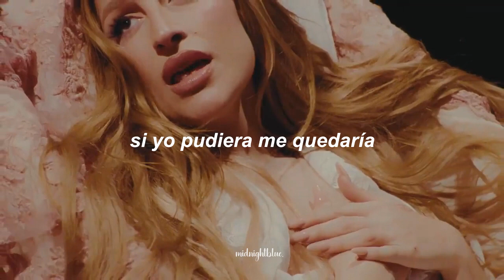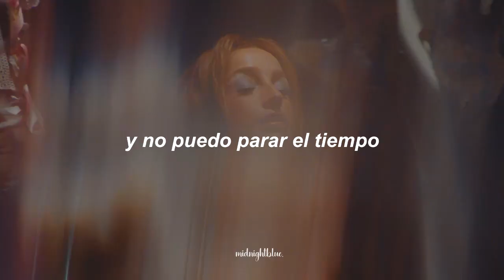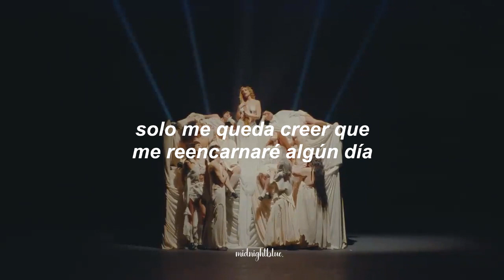Belén Aguilera - Lolita // letra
♡lyrics:

[Intro]
Lolita

[Verso 1]
Voy dando pasos al ritmo del tiempo
Soy tan esclava de este momento
Aunque hoy aparente que no lo aparento (Hmm-hmm)
Voy aguantándome este sufrimiento

[Pre-Estribillo]
Si yo pudiera me quedaría
Con el diablo yo pactaría
Si yo pudiera lo cambiaría
Pero sé que va a pasar algún día

[Estribillo]
Quiero ser vuestra Lolita (Ah-ah, ah)
Ser siempre joven y bonita (Ah-ah, ah)
Con nadie conmigo compita (Ah-ah, ah)
Quiero ser vuestra Lolita

[Post-Estribillo]
Lolita
Lolita

[Verso 2]
Me da ansiedad pensar que un día no voy a estar
Me da coraje que me puedan remplazar
Que puedan daros lo que yo ya no pueda dar
Y que mi nombre no lo vayas a recordar
Y no puedo parar el tiempo
Tampoco vivir el momento
Pensando que será un recuerdo, para ti

[Estribillo]
Quiero ser tan infinita (Ah-ah, ah)
Ser siempre vuestra favorita (Ah-ah, ah)

[Post-Estribillo]
Lolita

[Puente]
Solo me queda creer que me reencarnaré algún día
Y volveremos a ser lo que solíamos ser
No me gustan las despedidas, no quiero envejecer
Solo quiero tu querer

[Post-Estribillo]
Lolita

[Outro]
Lolita

Este contenido puede contener material protegido por derechos de autor. El uso justo permite el uso legítimo de material con derechos de autor sin obtener permiso del propietario del copyright.